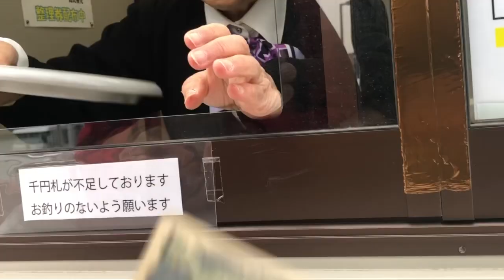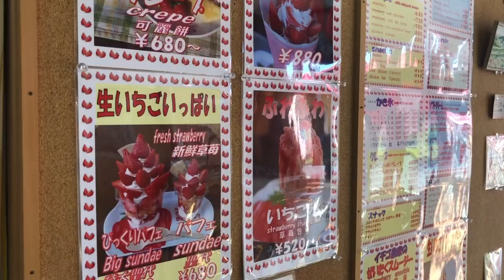Japan Travel | Teshima Island | Trains +Exploring+Bicycles+ Local Food+ Art Museum n more!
1st Song:

Embark Towards Life || A Ghibli inspired composition by DaepaloyWorks

3rd Song:

Blue Sky  by Isami